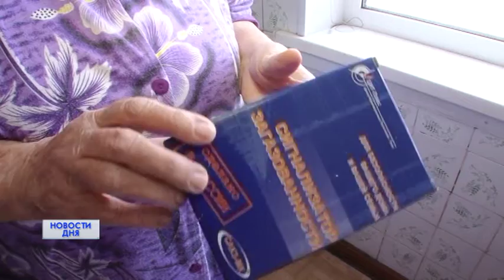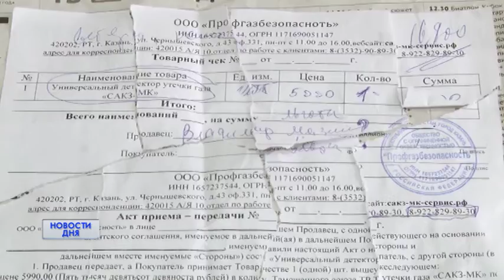НЕ ПОПАСТЬ В СЕТИ ОБМАНА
НАЖИТЬСЯ НА ПЕНСИОНЕРАХ. В Оренбургской области участились случаи с лжегазовиками. Они приходят в дома и представляются сотрудниками газовой служб. Мошенники навязывают приобрести и установить газовые шланги или же сигнализаторы загазованности. Одной из жертв  стала пенсионерка - жительница областного центра. Мошенник продал ей прибор за пять тысяч рублей и скрылся. И этот случай далеко не единичный.